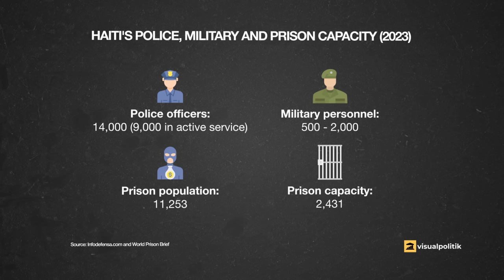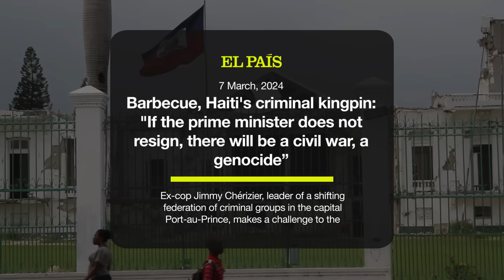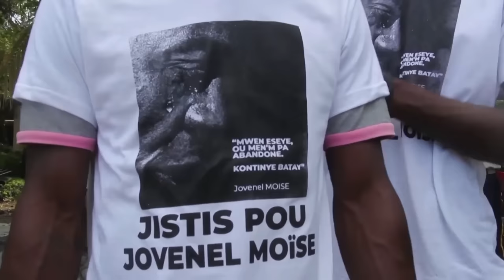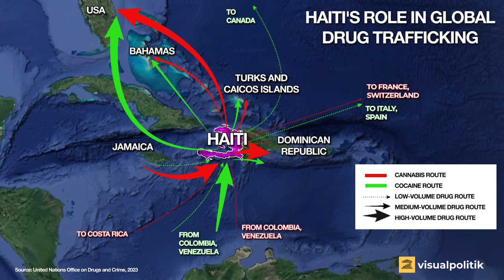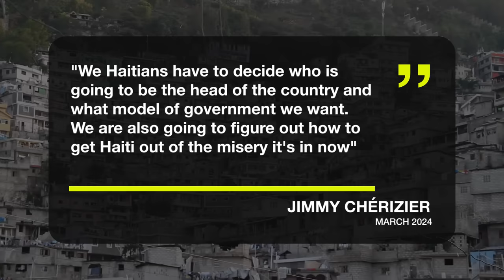Will Bukele Intervene in Haiti? A Nation's Live Collapse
As has been warned for years, the growing power and violence of Haiti's gangs would eventually collapse the country, causing it to fall into the bag of failed states. Indeed, March 2024 certifies this event.

Haitian gangs, fueled by drug money and weapons, have achieved their goal: depose the prime minister, capture the capital and virtually take control of the country. In the face of this situation, plans to stabilize the Caribbean country are already flourishing, but the obstacles are enormous.

How have the gangs managed to deal the decisive blow to the Haitian state, how have they amassed so much power, and is there a solution to the spiral of chaos and violence in which the Caribbean country is immersed?